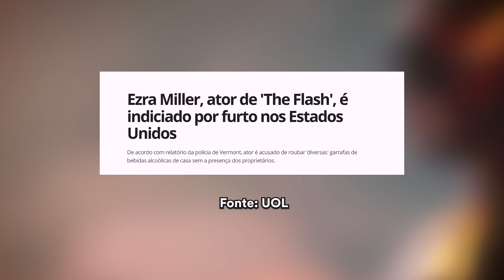The Flash é o MELHOR Filme da DC? | Opinião SEM Spoilers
Demorou, mas finalmente chegou (que ironia, hein?). Finalmente 'The Flash' chegou. Assistimos a uma versão inacabada do filme e hoje deixamos aqui a nossa opinião sobre o projeto mais aguardado da DC nos últimos anos. Diz aí nos comentários qual a sua expectativa para o filme e, se já assistiu, conta aí o que achou.